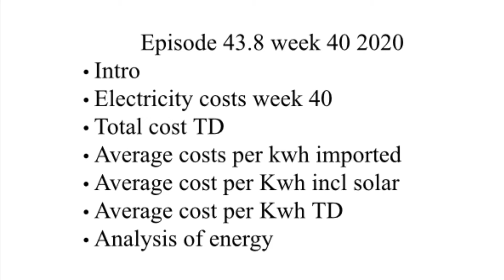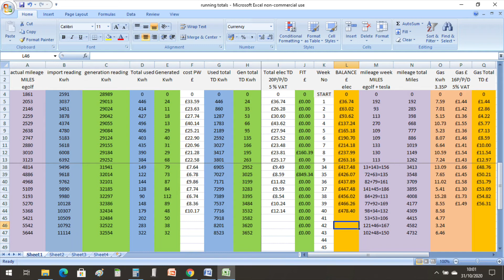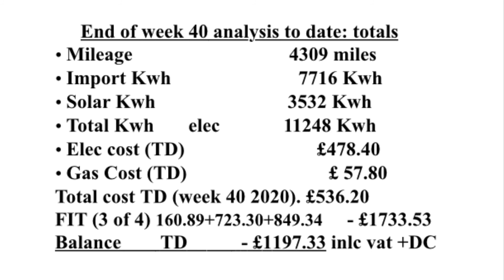Week 40 costs of 2020, solar pv and tesla powerwall 2 with electric heating, is octopus agile saving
Weeks 40 costs and totals
Octopus referral

Setup
4KwP solar array with a SMA 3000TL (3KW) inverter
Tesla powerwall 2 with gateway 2 (backup)
VW Egolf 38Kwh
12kw electric boiler & x2 3kw heating elements for water
My energi Eddi
Octopus Agile Tariff
ohme smart charge cable linked to the agile tariff.

other solar stats below from around the UK